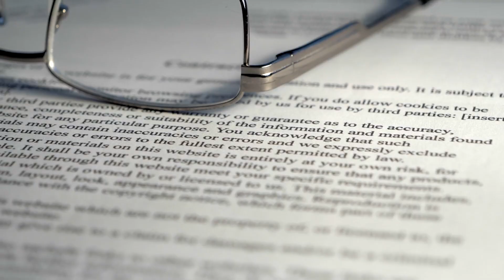Your Inner Voice Will Make or Break You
The things we tell ourselves can escalate our performance and wellness, but they can also destroy us. Learn how to empower your inner voice to advocate for your needs.